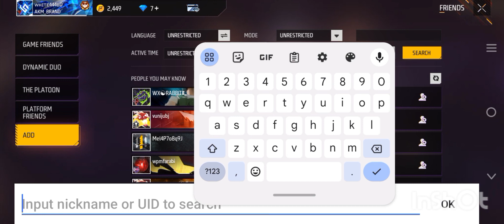labib gaming yt